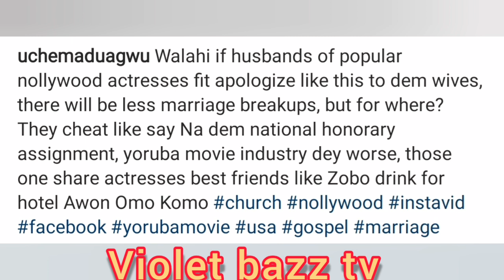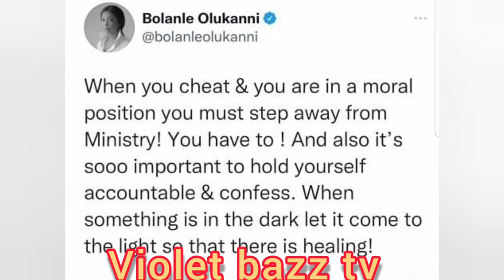DAVIDO UCHE MADUAGWU BL@$T SAMMIE OKPOSO AFTER MERCY AIGBE SNASH 👉 THIS IS UNBELIEVABLE